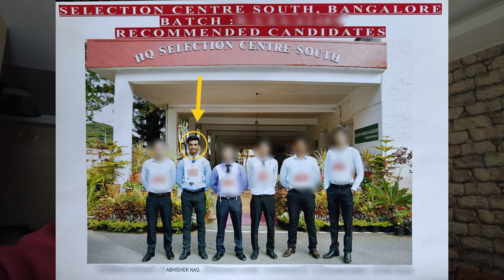Joining EXPEDIA GROUP || Story behind my job switch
Hi All,
I feel very proud to announce that I am joining the Expedia Group. I have worked at Accenture for two years and have had a wonderful time there. Here is the story behind my job switch. Hope you all like it.